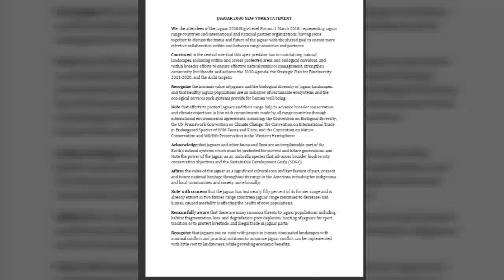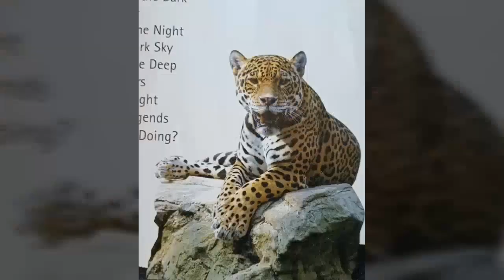World Jaguar Day / International Jaguar Day 2023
World Jaguar Day occurs on November 29th to pay tribute to the largest cat in the Americas and the challenges it faces today. Jaguar comes from an indigenous word that means "he who kills with one leap". Yet, this enigmatic animal's existence is threatened by habitat loss, prey loss, wildlife trafficking, trophies hunting, or conflicts over livestock.

The Jaguar 2030 Roadmap means to unify local authorities, communities, and NGOs to share a common vision of the jaguar's role in the ecosystem and plan actions to protect them.